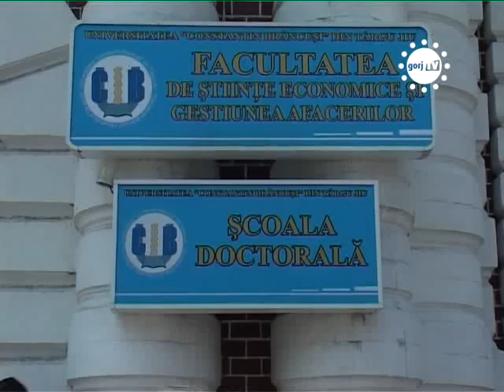STIRIILE GORJTV PRIMA ETAPA DE ADMITERE, INCHEIATA